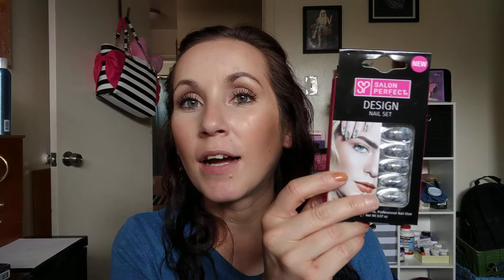Makeup I'm Saving For A RAINY DAY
products mentioned
pur bronze and brighten cheek palette
ColourPop freckle pen
KVD liquid liner (mad Max Brown)
KVD Technicolor crayons
salon perfect nails
ardell wispy eyelashes
beauty counter lotus glow cleansing balm
spa sciences diamond microdermabrasion pore extraction skin resurfacing system

The ordinary serum foundation (2.0 light medium neutral)
No 7 lift & luminate serum concealer (light)
It cosmetics bye bye under eye (light natural)
covergirl shimmering stands eyeshadow trio
tarte breezy cream bronzer (Seychelles)
Ulta Beauty matte bronzer
Maybelline dream bouncy blush (coffee cake)
It cosmetics hello light cream highlighter

FAQs
How old are you? 35
Where do you live? New Mexico
skin tone? light with neutral undertones
skin type? normal. not too dry not too oily

everything mentioned in this video was purchased with my own money with the exception of the spa sciences tool. It was sent to me by the brand.